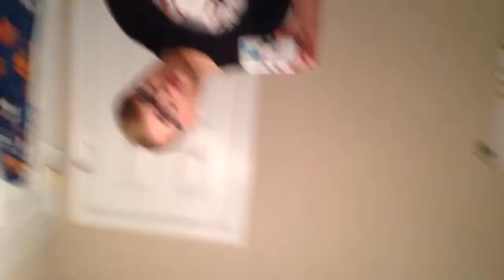Plz SwissBeatbox or pepouni watch this!!!!